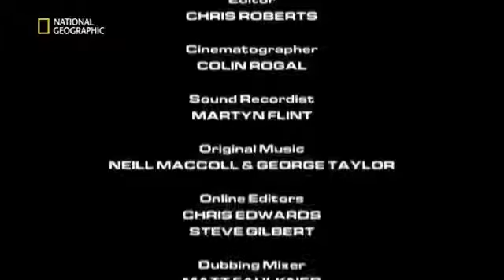DOKU Die Todesplaneten Teil 4 avi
Doku.

Doku.